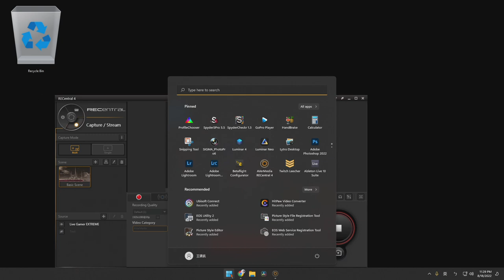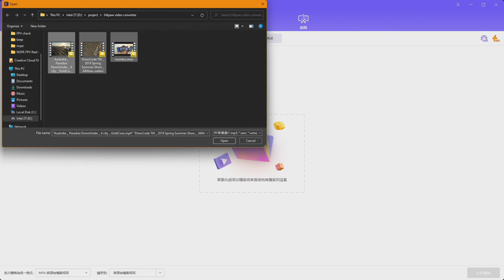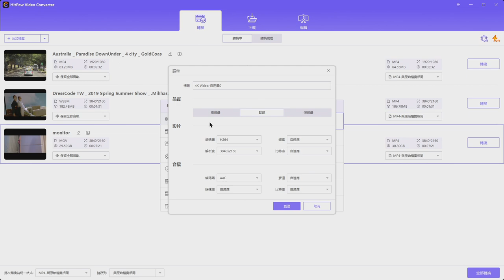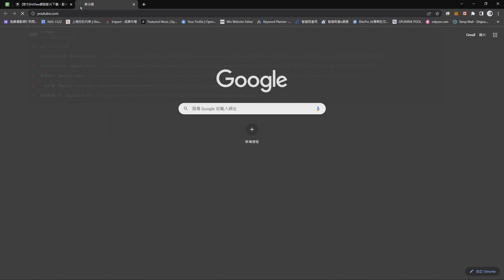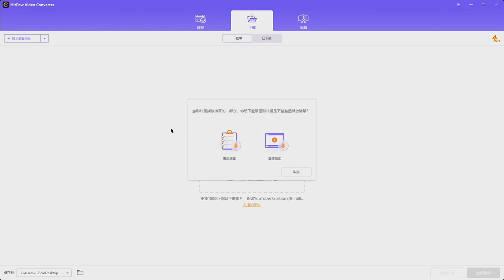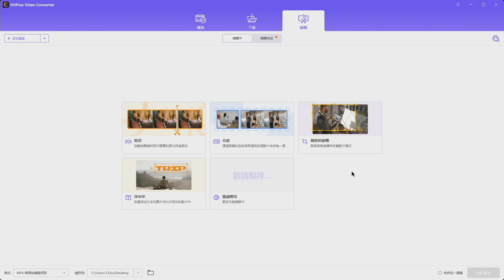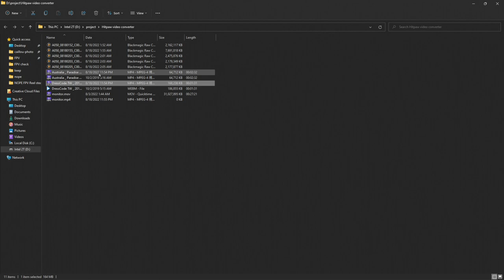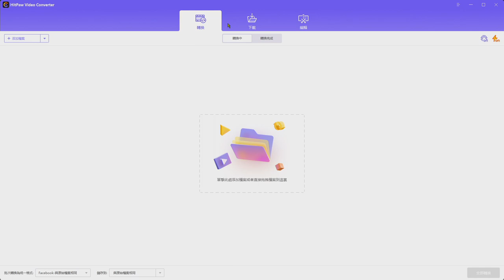The best video convertor software overview download videos and music 1